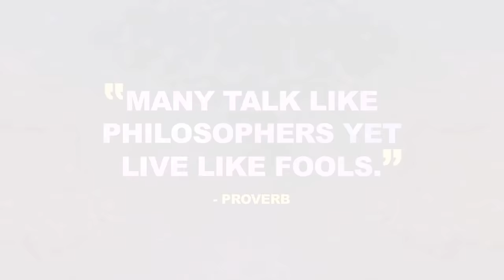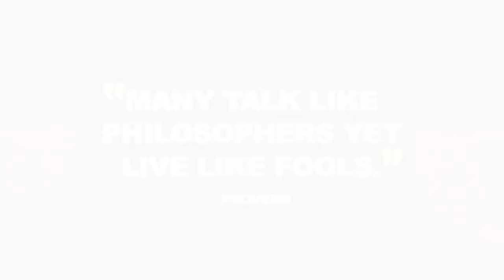3 Signs of a Foolish Person - By Sandeep Maheshwari | Hindi